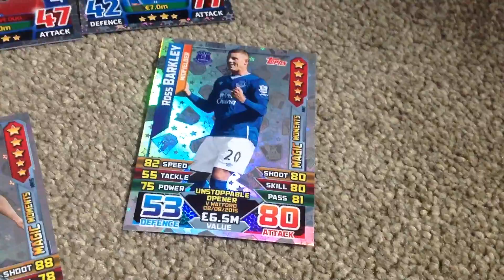Match Attax Ex Trades